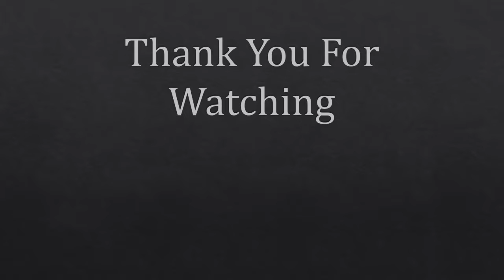Amos Chapter 5